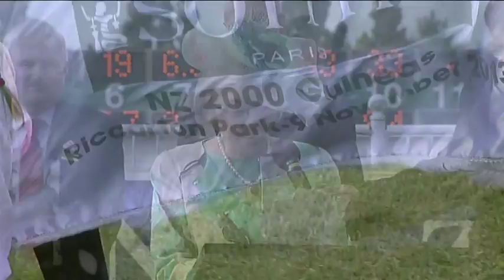Atlante New Zealand 2000 Guineas win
The Murray Baker & Andrew Forsman trained Atlante wins the 2013 Gr.1 Sothys New Zealand 2000 Guineas at just his fifth start.